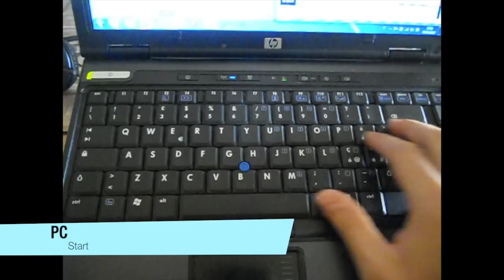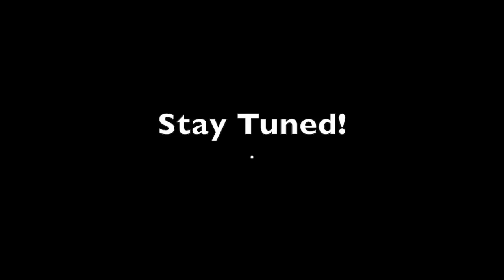Italian Startup Scene Basilicata in:"Sempre Noi, di Max Pezzali"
Italian Startup Scene-Basilicata, è un gruppo Facebook di giovani professionisti che a vario titolo, e con un pizzico di follia, cercano di fare innovazione !!! Un ringraziamento particolare a tutti coloro che hanno dato il loro contributo per la realizzazione di questo simpatico video :D

Con:

EGLE VARNAITE@??? not-blonde
ALESSANDRO MASI@OWNAIR
ALESSIA DE BONIS@CONTESTAWAY
DANTE FATICATO@FREELANCE #?
MARIA CAULO
MARIANNA MOLLICA@PIXAPIX
MASSIMO BILANCIA@SPOOME
PIERPAOLO DE NICOLA@SPOOME
RAFFAELLA FEMIA@PIXAPIX
ROCCO FIGLIUOLO@PIXAPIX
ROSARIO SCATAMACCHIA@TRT
SERGIO SARLI@
VALERIO GENOVESE@FREELANCE
VINCENZO SALVIA @ FREELANCE
VITO TELESCA@PIXAPIX